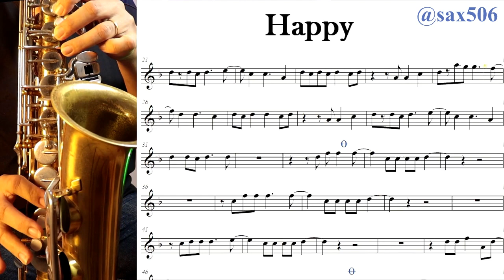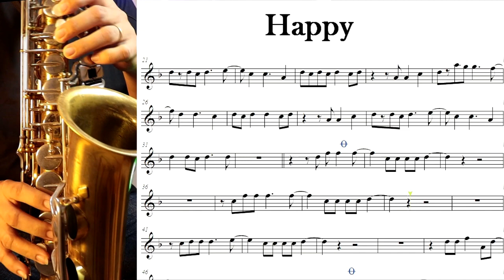Happy Pharrell Williams. / Alto Sax - Estudiante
Vean este video que me encontré, me parece que aporta bastante.

Disfrutenlo.